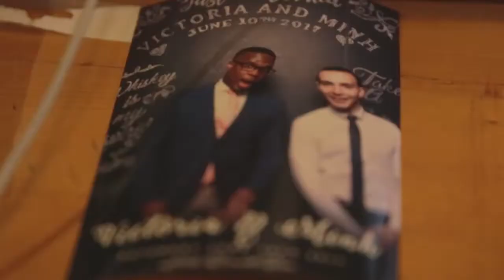SoupeSoup wedding Victoria & Ming